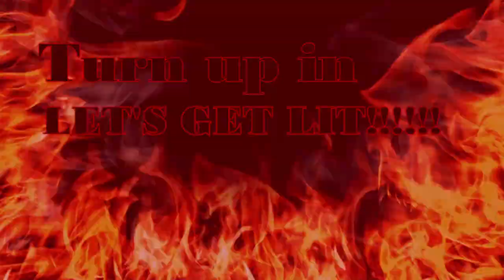Persona 5 Royal - Sae's Palace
In this playthrough of Persona 5 Royal we started to infiltrate Sae's Palace and got somewhat through the begin part. Sae knew we wanted to steal the treasure and pretty much accepted the challenge and has no expectations for us. As we traversed through the palace we came across the dice game and found out the the game was rigged.